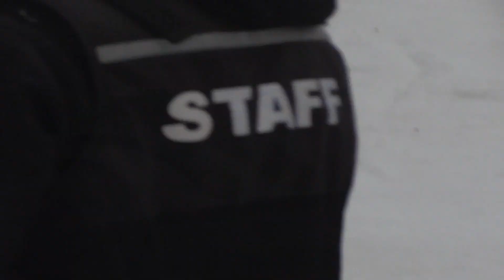2023FIS八幡平MSL＃１